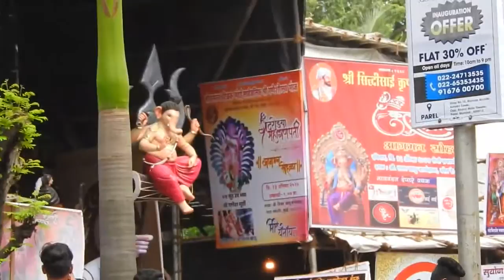Andhericha Samrat Aagman Sohla 2017